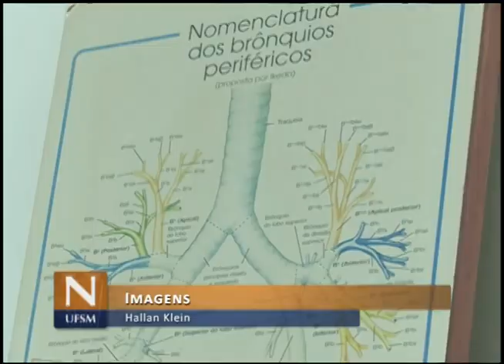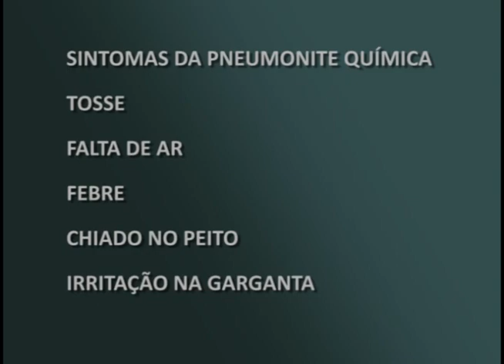Notícias da UFSM - Pneumonia Química